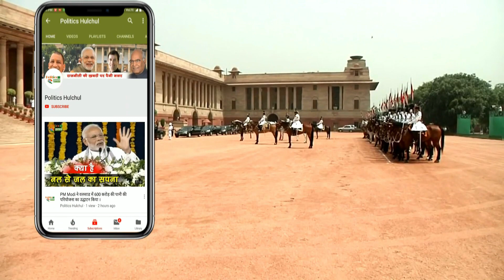आखिरी सांस तक शीला दीक्षित को थी कांग्रेस की फिक्र, अपने आखिरी संदेश में कही ये बात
Sheila Dikshit Funeral, Nigambodh Ghat | Sheila Dikshit Political Career | Sheila Dikshit Biography

EDITOR ► Manjeet